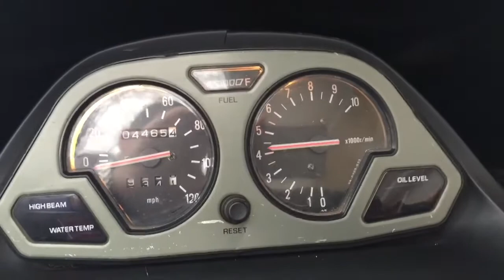1997 Yamaha VMAX SX 700 Triple Snowmobile Video #3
Testing the sled on the stand. Runs great, Triples sound cool too.

Thanks
Joe